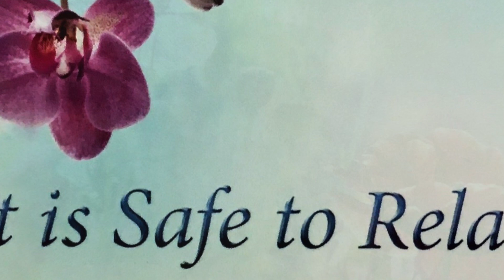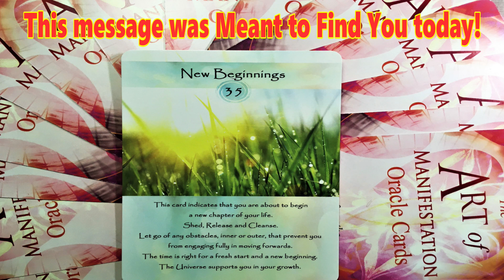Oracle Card Message of The Day ✨ New Beginnings ✨ The Art of Manifestation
This Message was Meant to Find You today! Card # 35 Message: New Beginnings.
✨ This card indicates that you are about to begin a new chapter in your life.
✨ Shed, Release and Cleanse. Let go of any obstacles, inner or outer, that prevent you from engaging fully in moving forward.
✨ The time is right for a fresh start and new beginnings. The Universe supports you in your growth.
from The Art of Manifestation Oracle Cards By Jenny Florence